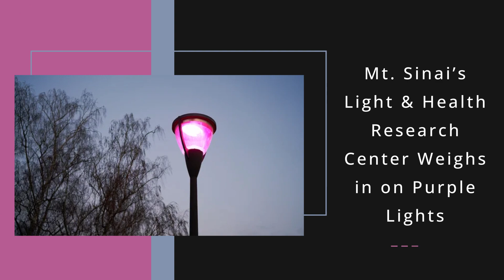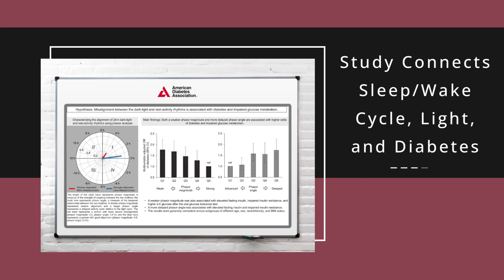Today in Lighting, 9 NOV 2023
• Scientific American: Mt. Sinai’s LHRC Weighs in on Purple Lights
• Stocks Closing Prices November 8